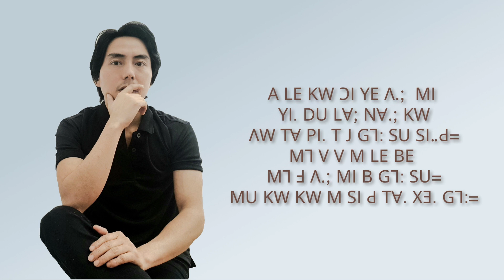ꓪꓴ-ꓢ ꓔꓯ ꓫꓱ. ꓖꓶ:= (Lisu Praise Song @Asi-Fisher )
Praise the Lord( Lisu language praise song)
Composed by Fisher (Mulashidi, Putao)
Sing by Ngwa Si Say
Public on 19th August 2023, Australia.